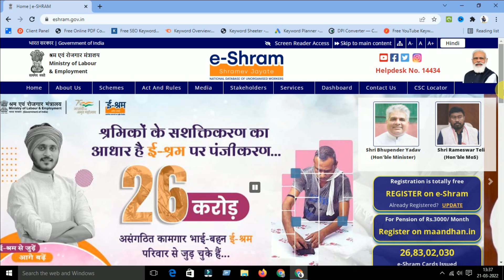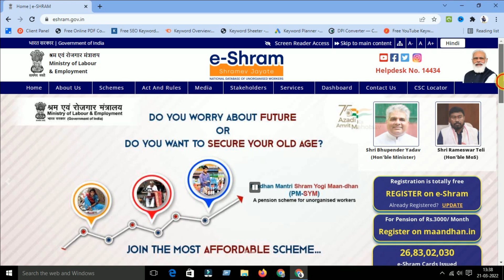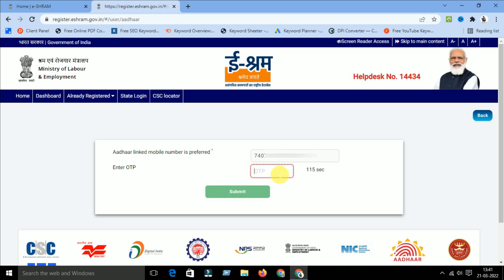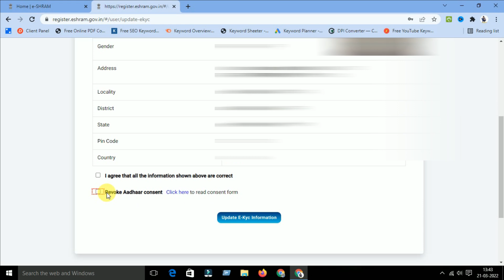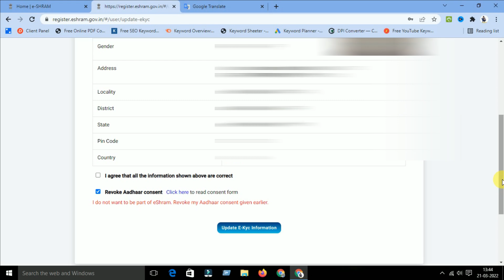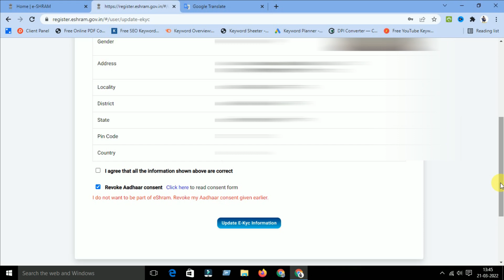ই-শ্রম কার্ড ডিলিট কিভাবে করবেন | how to cancel e shram card | cancel eshram card online 2022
how to cancel e shram card | cancel eshram card online 2022 | how to cancel e shram card online | how to cancel e shram card online in bengali | how to delete e shram card | e shram card loss

ই-শ্রম কার্ড ডিলিট কিভাবে করবেন,
ই-শ্রম কার্ড কিভাবে ডিলিট করবেন?,ই শ্রম কার্ড,ই-শ্রম কার্ড কারা করতে পারবেন,ই-শ্রম কার্ড কারা করতে পারবেন না,ই শ্রম কার্ড সুবিধা,ই শ্রম কার্ড অসুবিধা,ই-শ্রম কার্ড কি?,ই-শ্রম কার্ড কি করা দরকার,ই-শ্রম করলে কি কি সুবিধা পাবেন,ই-শ্রম কার্ডে সত্যিই কি টাকা ঢুকছে?